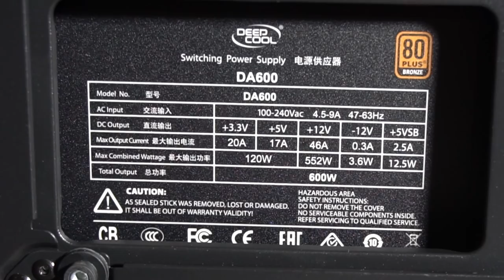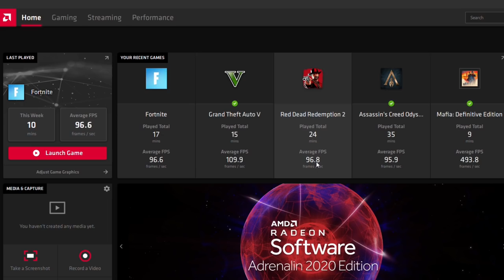Kompiuteris žaidimams už 999€ - ką jis sugeba? Apžvalga ir testai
ENEBA.com - pirk PC, Xbox, PS4 žaidimus. Panaudok kodą ZBALSAS3 ir gauk papildomą 3% nuolaidą visiems ENEBA žaidimams